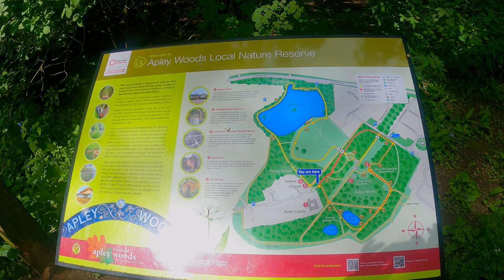APLEY WOOD TA GEZİNDİK